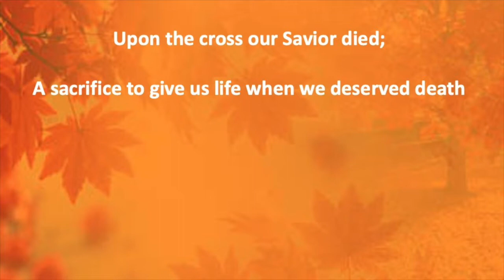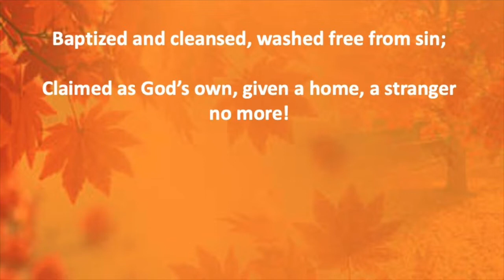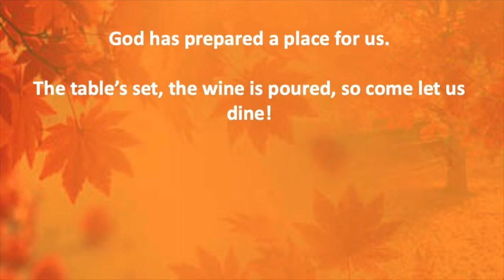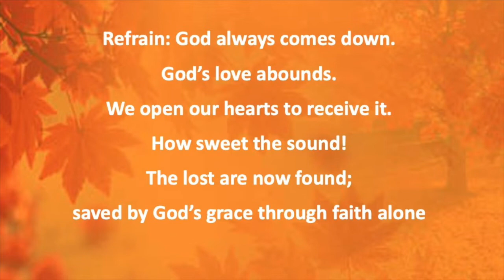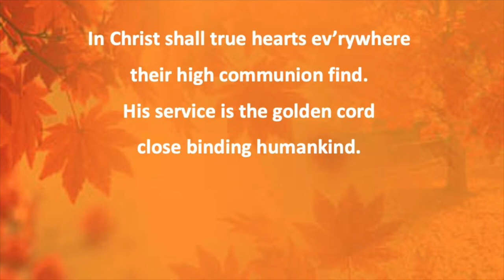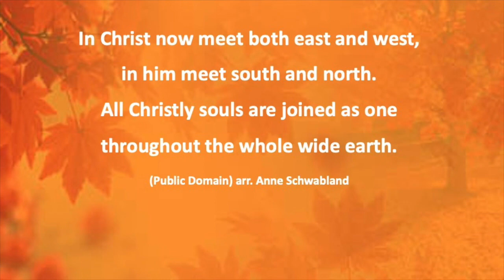September 18 Worship 04 (Closing)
GOD ALWAYS COMES DOWN, words & music by David Eck, ©2022, used by permission; APOSTLES' CREED; PRAYERS, written by David Eck; LORD'S PRAYER; IN CHRIST THERE IS NO EAST OR WEST (Public Domain) arr. Anne Schwabland; benediction, written by David Eck.